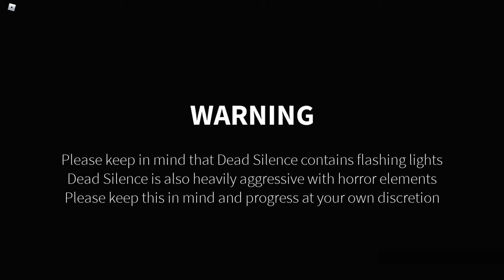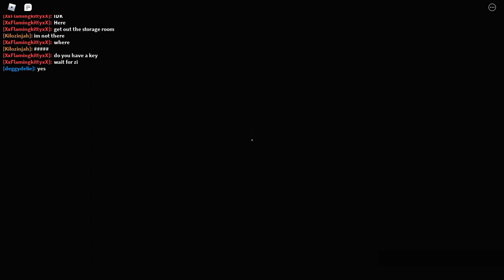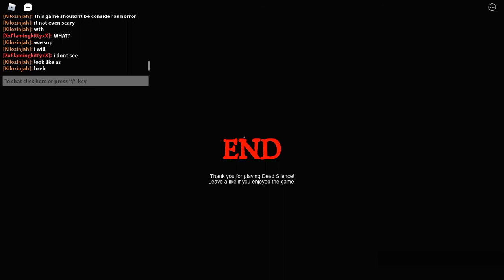Dead Silence - Roblox - horror - [FULL WALKTHROUGH]